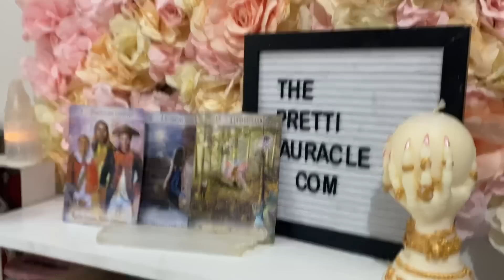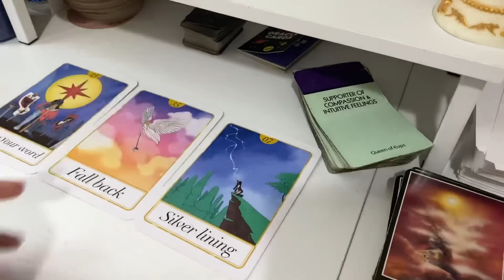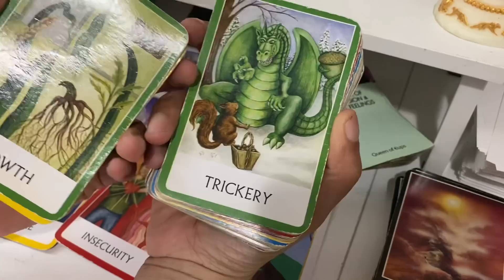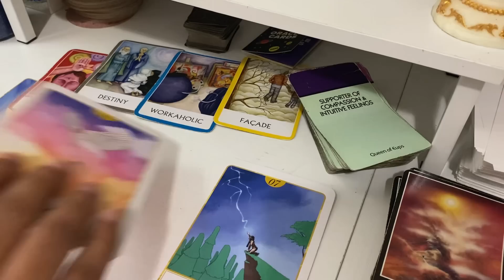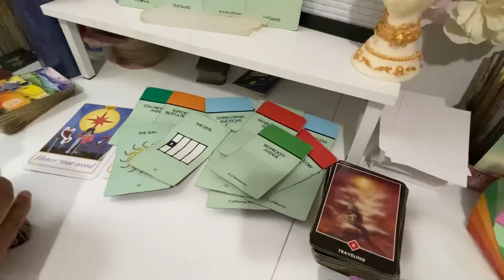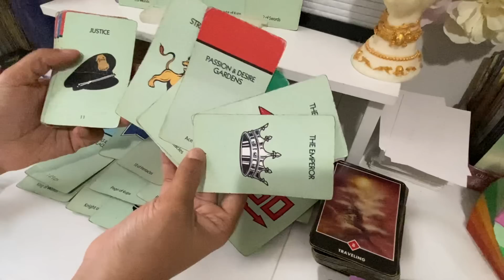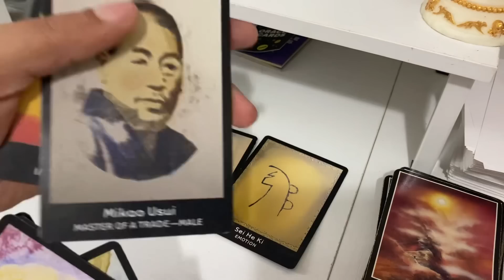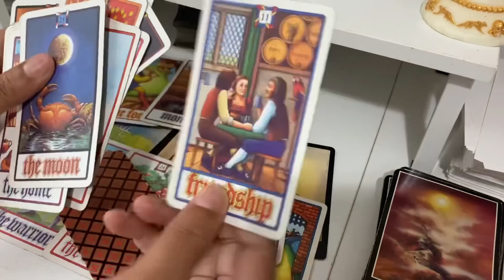ELEMENTALS ARE COMING UP FROM HELL TO DRAG UR ENEMY TO HELL! A DEAL IS A DEAL 🪦